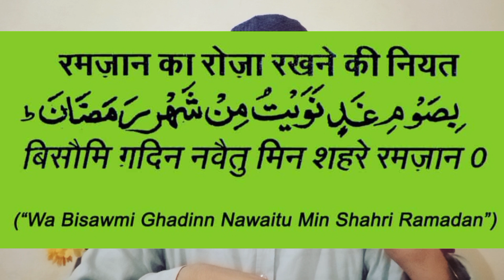रोजे की नियत कैसे करे ? ramzan ka pehla roza KB h ? by Mufti arsh qasmi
रोजे की नियत कैसे करे
Description
roza rakhne ki dua
10:06
LTE2
شرعی مسائل جاننے کے لیے چینل کو سبسکرائب کریں
roze ki niyat,
roze ki niyat ka tarika,
Description
x
roze ki niyat kis waqt kar sakte hain / roze ki niyat karne ka
waqt / roze ki niyat ka Sahi waqt
roza ki niyat,roza rakhne ki niyat,
roze ki niyat ka aakhri waqt kab tak hai,
4G
roze ki niyat kaise karen,
farz roze ki niyat ka akhri waqt kab tak hota hai,
nafil roze ki niyat,
roze ki niyat kab tak kar sakte hain,
roze ki niyat ka waqt kab tak,
roze ki niyat,roza rakhne ki niyat,roze ki niyat kaise
kare,roza kholne ki niyat,roze ki niyat kaise karte hain,roze
ki niyat ka tarika,roze ki niyat kaise karen,nafil roze ki
niyat,roze ki niyat ki dua,ramzan ke roze ki niyat,roza ki
niyat,ramzan me roze ki niyat,nafil roze ki niyat ka
tarika,rajab ke roze ki niyat ka tarika,roza rakhne ki
dua,roze ki niyat karne ka sahi tariqa,shab e barat ke roze
ki niyat kaise kare,roza kholne ki dua,niyat
Islamic Waqiat aur Bayanat
roza dua
sehri ki dua
sehri dua
roza rakhne ki niyat
roze ki niyat
roza ki dua
dua for sehri
roze ki dua
roza band karne ki dua
roze ki niyat ki dua
roza ki niyat
sehri ki niyat
roza niyat
roza rakhne ki niyat ki dua
roza ki niyat ki dua
sehri niyat
niyat of roza
dua sehri
niyat for roza
dua of sehri
assalam alaikum dear brothers and
sisters!
welcome to my
almaruf channel
my name is mufti
arsh qasmi i am an
islamic scholar. i
blong to distt
muradabad up
●rozeki niyat kese kre
roza niyat dua
roza niyat ki dua
rozay ki dua
roze rakhne ki dua6:12
1-Roza rakhne ki dua
2-Roza rakhne ki dua roza kholne ki dua
3-Roza rakhne ki dua aur roza kholne ki dua
4-Roza kholne ki dua
5-Roza kholne ki dua roza rakhne ki dua
6-Roza kholne ki niyat pi
7-Dua for ramadan
8-Roza rakhne ki niyat
9-Roza
2 46 ... ...